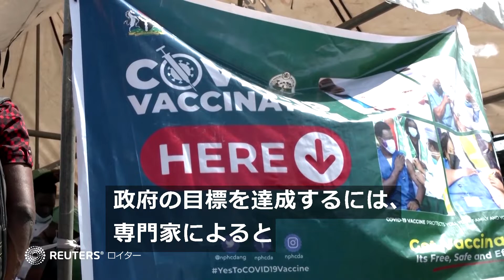期限切れワクチン100万回分の廃棄を開始 ナイジェリア ＷＨＯなど供与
アフリカのナイジェリアで22日、世界保健機関（ＷＨＯ）のワクチン供給プログラムなどを通して供与されたものの、有効期限が切れたアストラゼネカ製のワクチン100万回分の一部が廃棄された。当局は、提供を受けた時点で残存期間が数週間しかなかったと主張。同国は今後、期限の短いワクチンは受け取らないとしている。